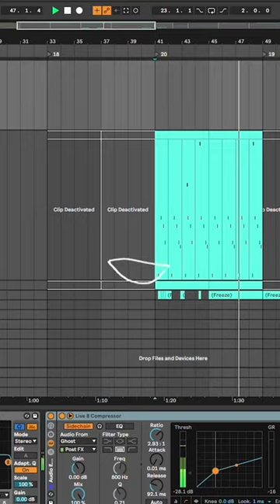vocal chops are key ✨